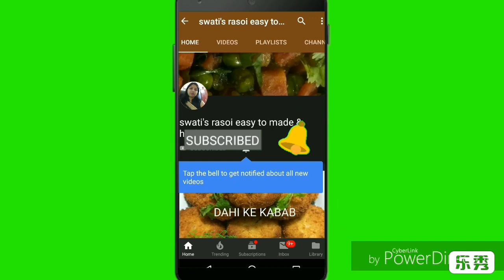Keri pyaz ki chutney, raw Mango onion chutney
Keri pyaz chutney is a tangy chutney.